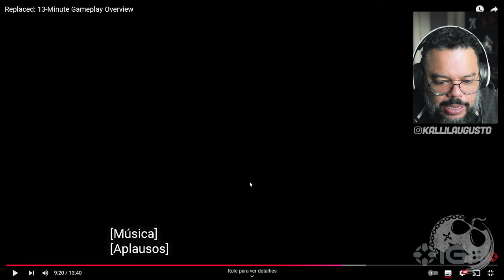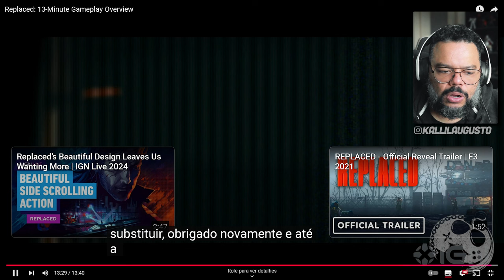13 MINUTOS INCRÍVEIS DE GAMEPLAY EM REPLACED, O JOGO PIXEL ART QUE ESTAMOS DE OLHO!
No vídeo de hoje vamos reagir a Replaced, com seu novo gameplay de 13 minutos incríveis!

Sobre Replaced

REPLACED é um jogo de ficção científica retro-futurista de ação em plataformas em 2.5D, ambientado numa América alternativa em 1980, com um sistema de combate livre e fluído e uma história distópica profunda.

Você joga como R.E.A.C.H. - uma inteligência artificial presa involuntariamente em um corpo humano, lutando para se adaptar à vida humana em Phoenix-City.

Criminosos abundam uma sociedade cicatrizada por danos irreparáveis e, ainda pior, palco de um acidente nuclear. A corrupção e a ganância reinam supremas, e os detentores do poder veem os humanos e seus órgãos como moeda corrente, e nada mais. REPLACED é focado em uma experiência para um jogador, com uma mistura de plataforma cinemática, arte pixelada e ação de combate livre e fluída.

Ambientado num mundo cyberpunk impiedoso, sua envolvente história distópica se passa em um passado alternativo.

Explore e descubra seus mistérios no papel de R.E.A.C.H., que está apenas começando a entender que tudo tem um preço.

Me Contate

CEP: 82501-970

Kallil Augusto

Hashtags